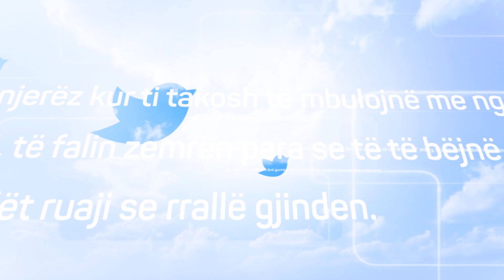Përtej cicërimës | 02. Me Hoxhën Ekrem Avdiu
Emisioni 'Përtej cicërimës' - Çdo të Çdo të premte rej orës 20:45 në Peace TV Shqip